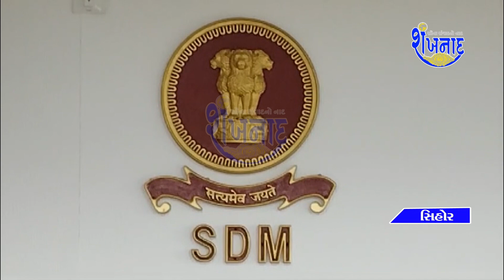સિહોર પ્રાંત કચેરી ખાતે નાયબ કલેક્ટરશ્રી ની અધ્યક્ષતામાં સંકલન બેઠક યોજાય.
👉 સવારે 8:00 કલાકે
👉સવારે 10:00 કલાકે
👉બપોરના 12:30 કલાકે
👉સાંજે 5:00 કલાકે
👉રાત્રીના 8:00 કલાકે
👉રાત્રીના 11:00 કલાકે